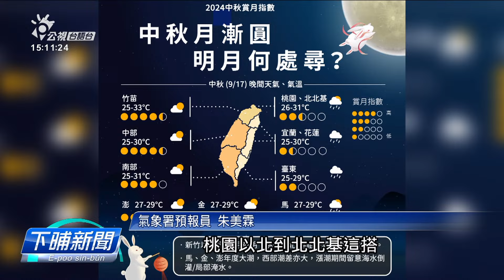第14號風颱「葡萄桑」昨暗形成 拜四上倚臺灣 | 公視台語台 | 20240916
今年第14號風颱「葡萄桑」，昨暗結做輕度風颱。氣象署預測，風颱會往琉球方向移動，和「貝碧佳」風颱仝路線。拜四離臺灣上近，暫時無影響臺灣。另外，熱帶性低氣壓TD17，無排除發展做今年第15號風颱「蘇力」，暫時對臺灣也無直接影響。

四節新聞 ：　逐工（每天）09:00 / 12:00 / 15:00（拜一至拜五） / 19:00